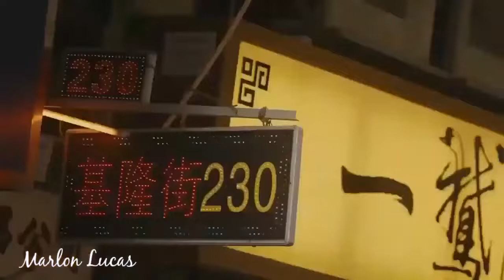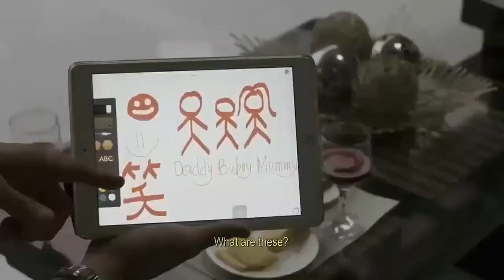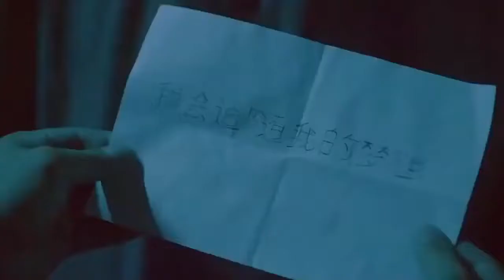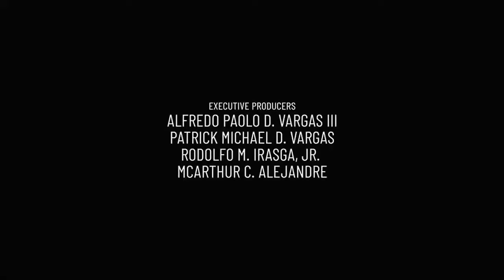FULL TAGALOG PINOY MOVIE(TAGPUAN)SHAINA MAGDAYAO/ALFRED VARGAS/IZA CALZADO